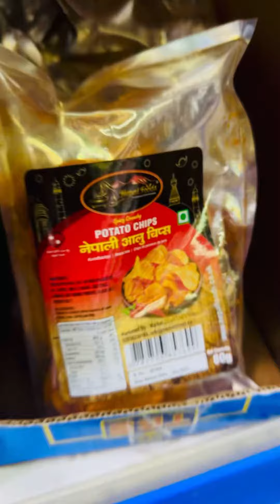Dashain in Abroad|| London मा जमरा राख्दै घटस्थापना 🥰